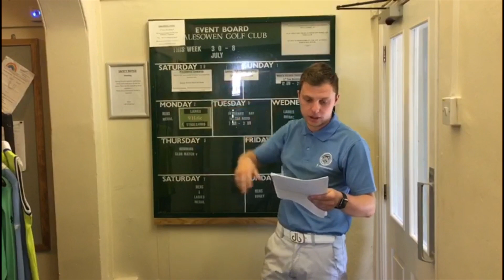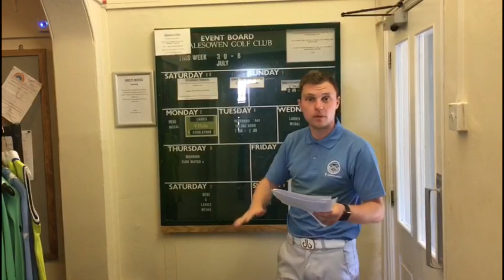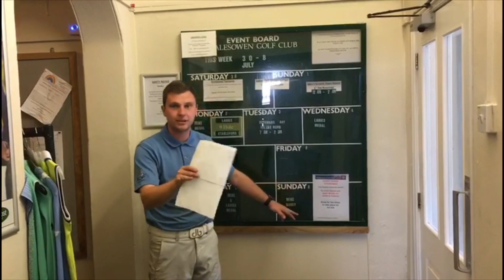This weeks news from Halesowen Golf Club with Dan